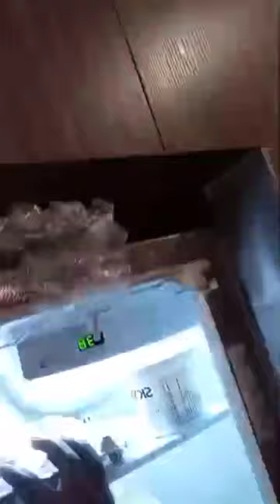2024 FED 14 AUTO BOLA LIVE AUTO SUCCESS OLA LIVE